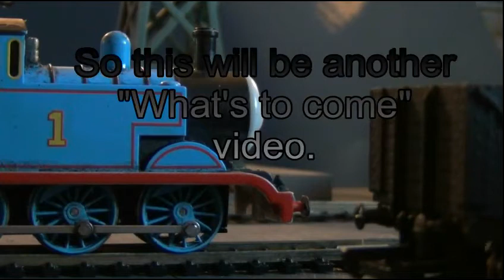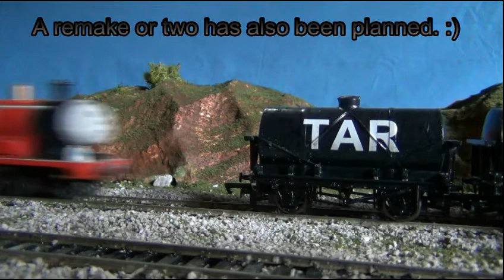500 subscribers - What's to come!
Thanks so much guys, this means a lot, and you keep me going! This is sort of a reversed Q&A. :P Also, please excuse the horrible art in there, I used "paint" and it was kinda cumbersome. But Thanks again!